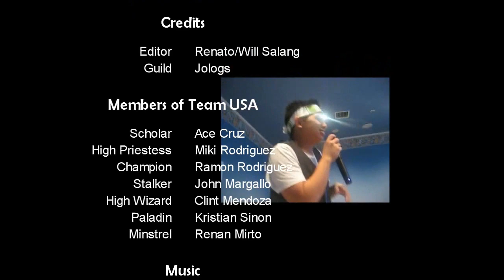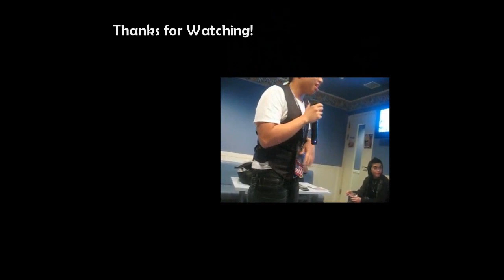RWC 2009 Extended: Team USA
Simple slide show from this year's Ragnarok World Championship held in Yokohama, Japan.